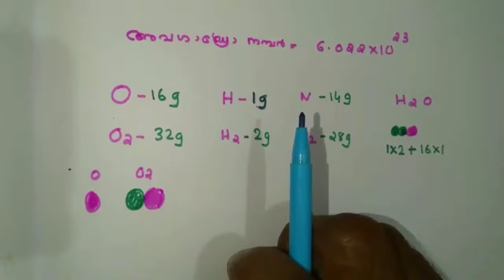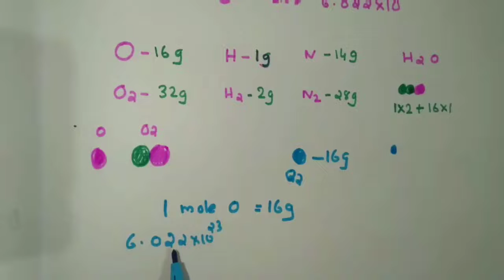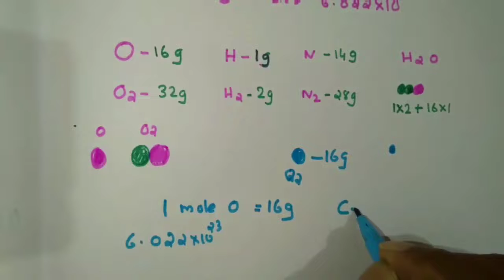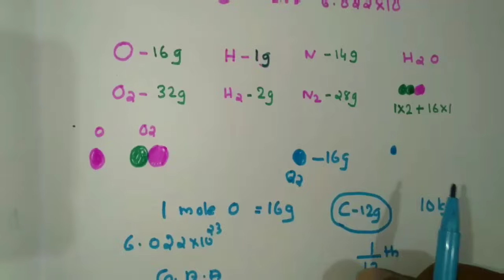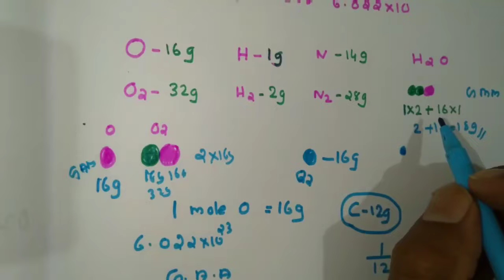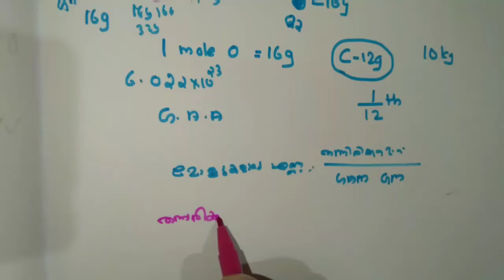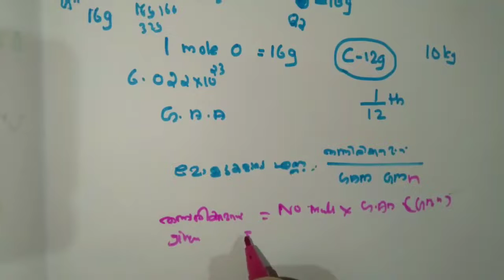Sslc 2019 chemistry malayalam mole concept